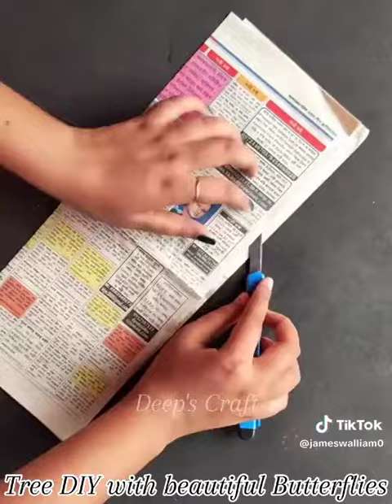Making Tree with papper music virelvideo crafting video